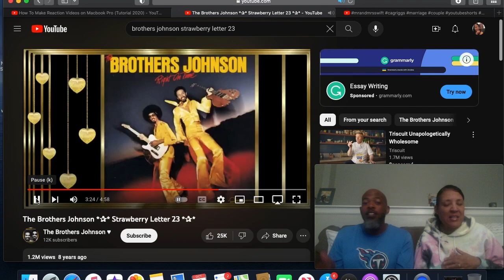The Brothers Johnson - Strawberry Letter 23 - REACTION - RE-Reaction - FUNK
It's our FIRST REACTION VIDEO, y'all!
Getting into sharing the musical journey that is Our Marriage and life together.
Y'all let us know what you think, drop a comment.
DIG THIS FUNK!

Buy C.A. Griggs books here... 🐘

Left Turn: Do-overs in life are possible

Left into the Right